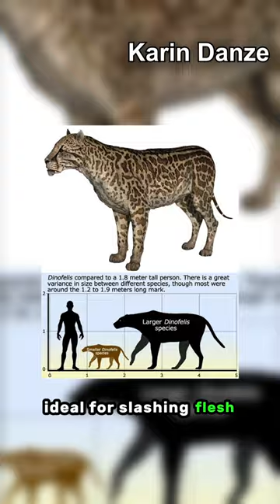The Big Cat That Stalked Our Ancestors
This is Dinofelis, a genus of extinct saber-toothed cats. It Lived in Eurasia Africa and North America from 5 million to 1.2 million years ago. These agile predators, ranging in size from the size of a lynx to that of a  jaguar, possessed impressive, flattened canine teeth, ideal for slashing flesh. Unlike their bone-crushing cousins like Smilodon, Dinofelis' smaller cheek teeth suggest a preference for softer prey, possibly targeting primates or even early humans. Fossil evidence reveals their widespread distribution across Europe, Asia, Africa, and North America, solidifying their role as adaptable and formidable hunters in the ancient ecosystem.

why did the saber tooth tiger go extinct?